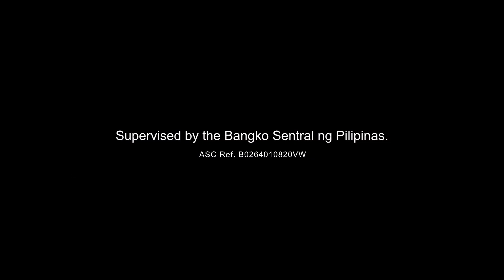Vice Ganda - Kering-Keri sa Villarica!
TVC project I made for Villarica Pawnshop with Tilt Studios Ph and Vice Ganda! :) I supervised the online compositing and did the golden magical effects.

Director: Gino Montalvo
VFX: Jasper King

Compositor: Gelo Animas
Post House: Tilt Studios Ph